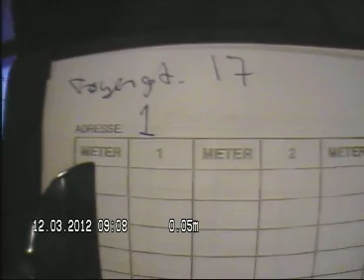Tøyengata 17 Pipeløp 1